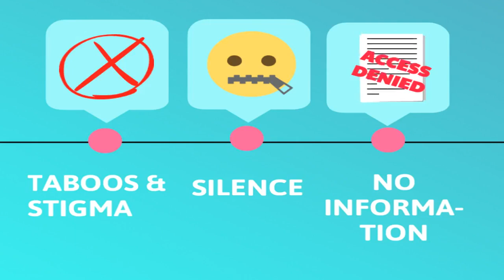Menstrual Hygiene Day Campaign 2019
Menstruation is an integral and normal part of every women's an girl's life. It is  fundamental to their dignity and wellbeing, and is an important part of their basic hygiene, sanitation and reproductive health services.

Unfortunately, because of taboos and stigma, at least 500 million women and girls globally lack adequate facilities for menstrual hygiene management.

Join IFMSA and SCORA in celebrating this Menstrual Hygiene day, help break the silence and build awareness about the fundamental role that good menstrual hygiene management plays in enabling women and girls to reach their full potential.

*Campaign coordinators :
Wael Kaabia (Associa-Med Tunisia) : PC for Maternal Health & Access to Safe Abortion
Laura Lalucat (AECS) : SCORA General Assistant
Tadala Ulemu (UMMSA Malawi) : SCORA Regional Assistant for Africa

*Voice over by :
Iza Korpar (SloMSIC Slovenia)

*Video editing : Wael Kaabia